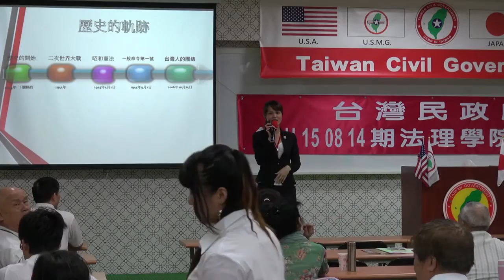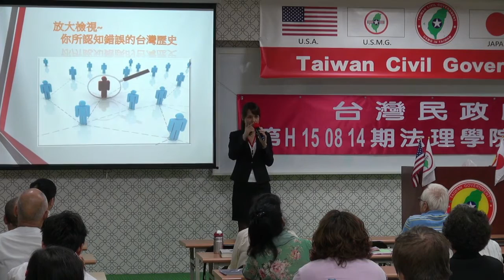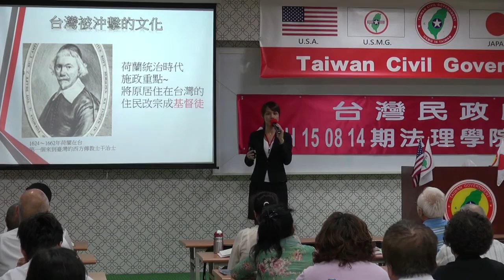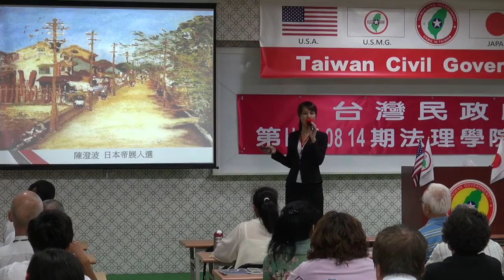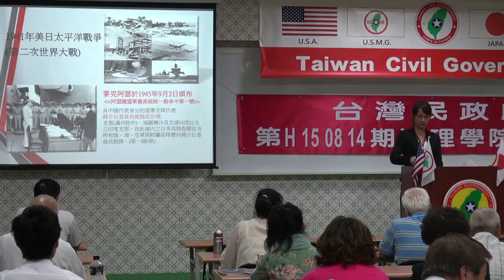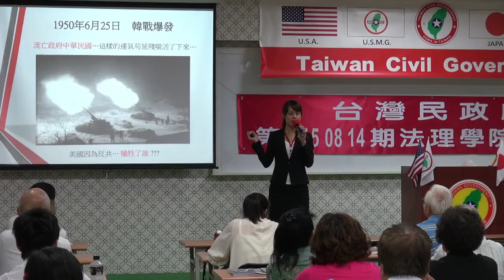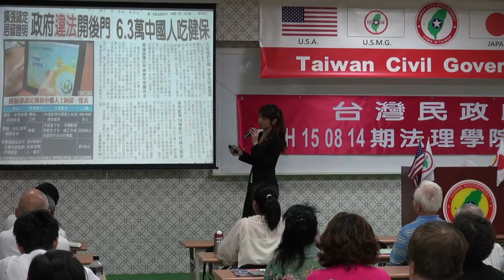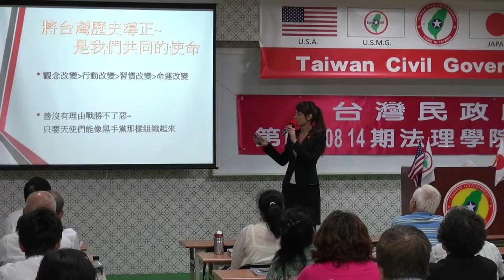150815-7-歷史的軌跡-楊庭軒-台灣民政府第E150814期法理學院初級班